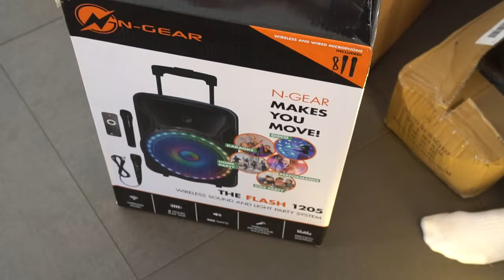YOUTUBERS KOPEN VOOR €1000 CADEAUS VOOR MIJ!!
Hallo mensen!